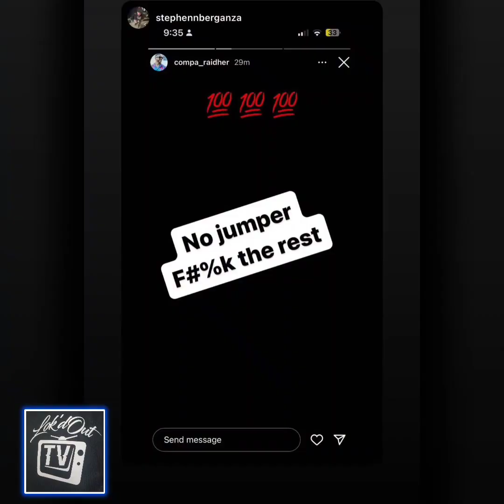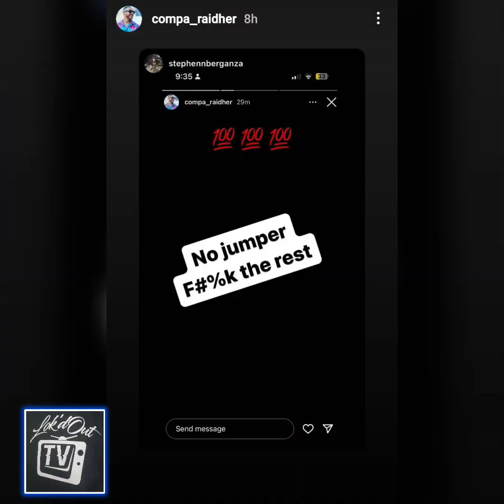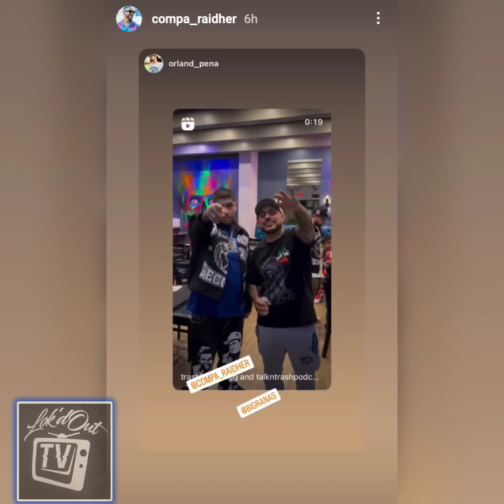Compa Raidher says F**K TRELL and No Jumper F#*K the REST 🤯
comparaidher says F**k Trell while getting Faded with chitoranas also says it's nojumper F**k the Rest